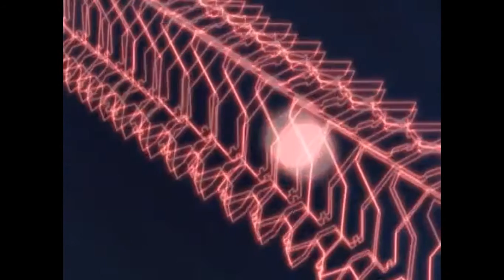Transformers Energon Episode 46 – Ironhide Team